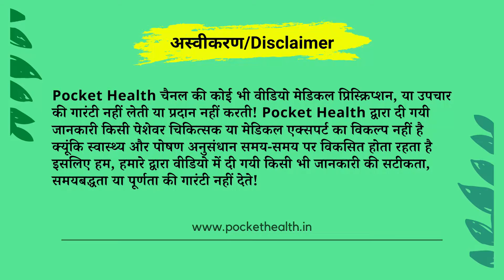What is Black Fungus Complete Explanation, Symptom & Treatment of Black Fungus | ब्लैक फंगस क्या है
फिलहाल देश में ब्लैक फंगस के बहुत से केस निकल के आ रहे है तो इस बीमारी के बारें में ये जानकारी ज़्यादा से ज़्यादा अच्छी होती है। इस बीमारी का जल्दी पता लगना ही, इसके एक सफल इलाज का पहला कदम होगा।
यदि इस बीमारी के प्रारंभिक लक्षण की बात करें तो, वो है :-

१) चेहरे में सूजन या दर्द होना
२) बंद नाक और सिरदर्द होना
३) देखने की समस्याएं या आंखों में दर्द होना
४) नाक से भूरे रंग का स्रव बहना
५) मुंह के ऊपरी या भीतरी भाग पर काले घाव होना
६) बुखार, सीने में दर्द या सांस की तकलीफ होना